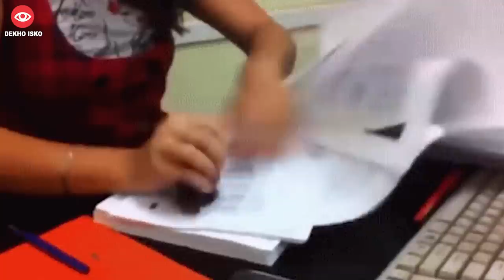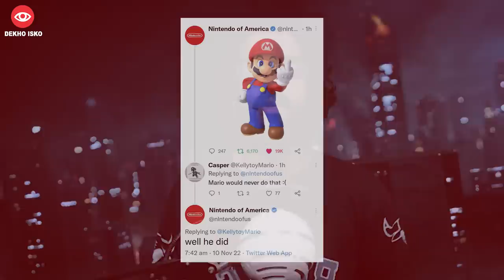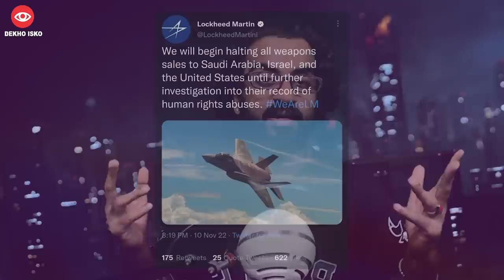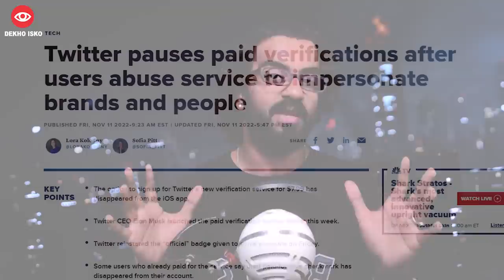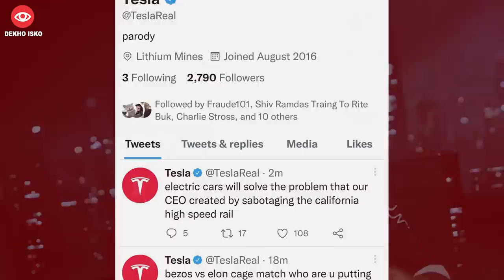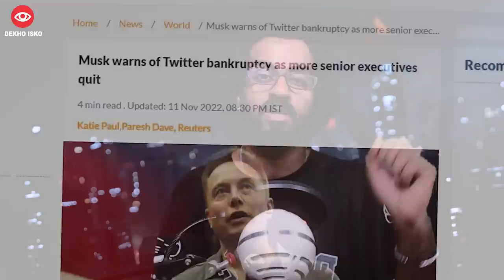Fake Twitter Accounts With Blue Tick Might Cause Chaos in Countries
Fake Twitter accounts with 8$ verification blue stick is creating chaos on the platform. People are misusing the blue tick to impersonate someone. This is a very dangerous feature that can be misused by someone.